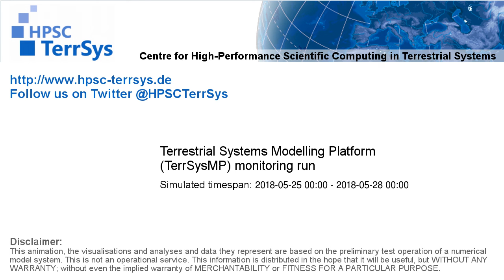TerrSysMP monitoring run 2018-05-25 - recharge - Europe (72h)